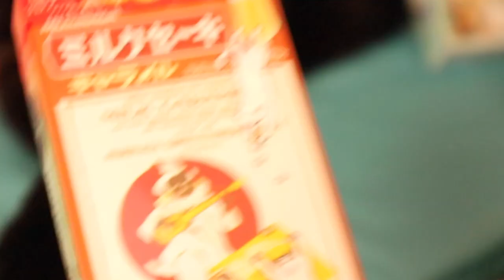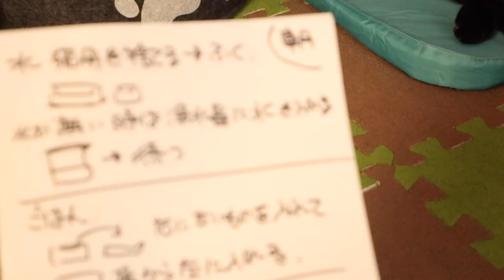今日はママが帰ってこない！大丈夫？ジャンポンパパ【Jean & Pont 3299】2023/8/13 保護猫ジャンけんポン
maoiママのママが骨折したって、そりゃたいへんだぁとママがお世話に出掛けました。
ってことでパパとジャンくんポンちゃんは３人で一晩過ごすことになります。
普段からちょっとダメダメなパパにはジャンポンのお世話のメモが残されています。
まぁ大丈夫大丈夫てパパは呑気なもんです。